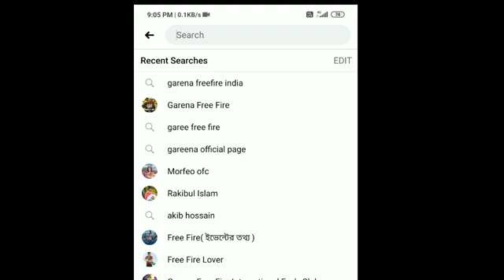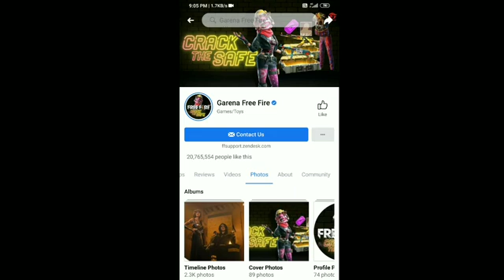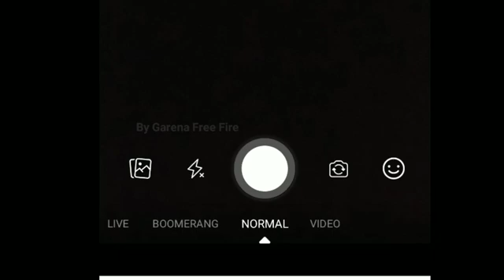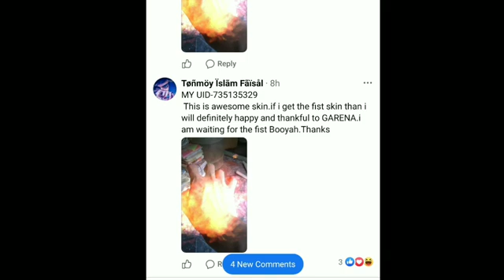Tonight New Update - para SAMSUNG A5,A6,A7,J2,J5,J7,S5,S6,S7,S9,A10,A20,A30,A50,A70//FREEFIRE ,2020